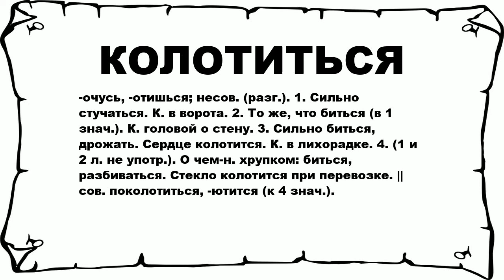КОЛОТИТЬСЯ - что это такое? значение и описание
Хочешь знать что значит КОЛОТИТЬСЯ? тогда слушай до конца.

 -очусь, -отишься; несов. (разг.). 1. Сильно стучаться. К. в ворота. 2. То же, что биться (в 1 знач.). К. головой о стену. 3. Сильно биться, дрожать. Сердце колотится. К. в лихорадке. 4. (1 и 2 л. не употр.). О чем-н. хрупком: биться, разбиваться. Стекло колотится при перевозке. || сов. поколотиться, -ютится (к 4 знач.).